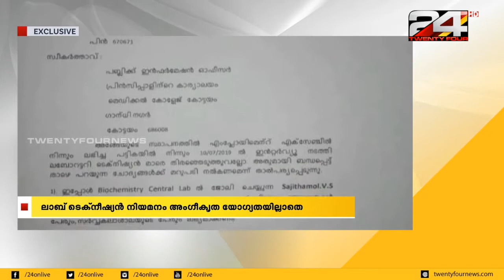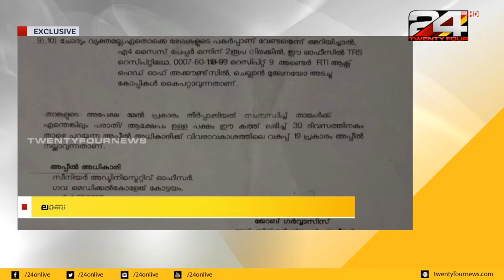കോട്ടയം മെഡിക്കൽ കോളജിൽ ചട്ടങ്ങൾ മറികടന്ന് താത്‌കാലിക നിയമനം